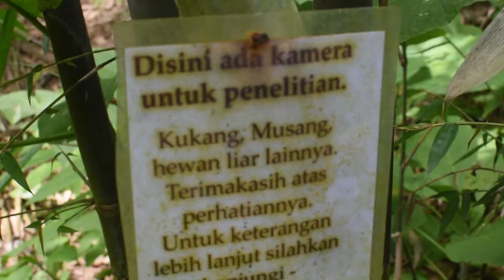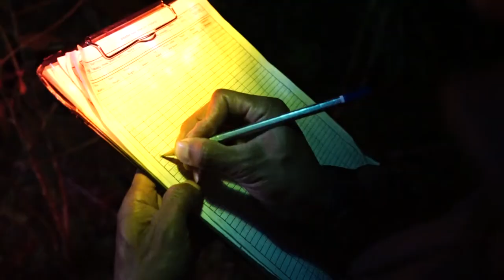The Little Fireface Project: Building bridges for slow loris conservation part 1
We have been working with local communities to build hose pipe bridges for slow lorises and plant vital trees to improve canopy continuity and soil stability - watch our entire four-part series to find out more!!